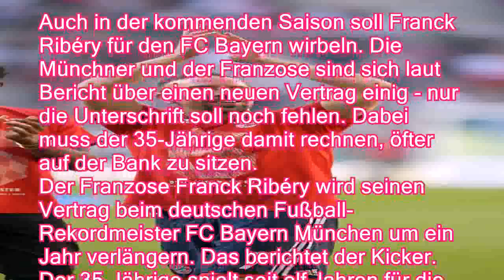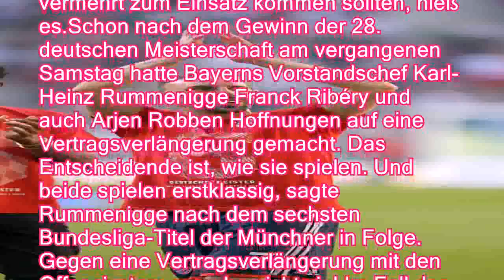Bericht über Einjahresvertrag: FC Bayern München und Ribéry einigen sich - n-tvde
Bericht über Einjahresvertrag: FC Bayern München und Ribéry einigen sich - n-tv.de
Auch in der kommenden Saison soll Franck Ribéry für den FC Bayern wirbeln. Die Münchner und der Franzose sind sich laut Bericht über einen neuen Vertrag einig - nur die Unterschrift soll noch fehlen. Dabei muss der 35-Jährige damit rechnen, öfter auf der Bank zu sitzen.
   Der Franzose Franck Ribéry wird seinen Vertrag beim deutschen Fußball-Rekordmeister FC Bayern München um ein Jahr verlängern. Das berichtet der Kicker. Der 35-Jährige spielt seit elf Jahren für die Münchner. Mit Ribéry sei alles klar, er werde einen neuen Kontrakt bis 2019 unterschreiben, müsse aber akzeptieren, dass die jüngeren Flügelspieler wie Kingsley Coman oder der zu 1899 Hoffenheim ausgeliehene Serge Gnabry vermehrt zum Einsatz kommen sollten, hieß es.Schon nach dem Gewinn der 28. deutschen Meisterschaft am vergangenen Samstag hatte Bayerns Vorstandschef